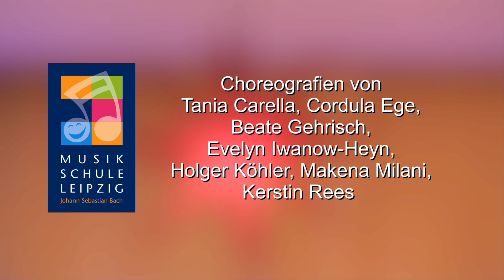Impressionen aus der Weihnachts-Tanz-Gala 2022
Ausschnitte aus der Weihnachts-Tanz-Gala 2022 des Fachbereiches Tanz der Musikschule Leipzig "Johann Sebastian Bach" im Saal der Rudolf-Hildebrand-Schule (Markkleeberg).

Credits

Choreografien: Tania Carella, Cordula Ege, Beate Gehrisch, Evelyn Iwanow-Heyn, Holger Köhler, Makena Milani, Kerstin Rees

Video: G&G, Jw., 2023